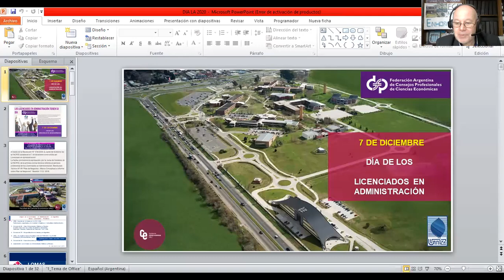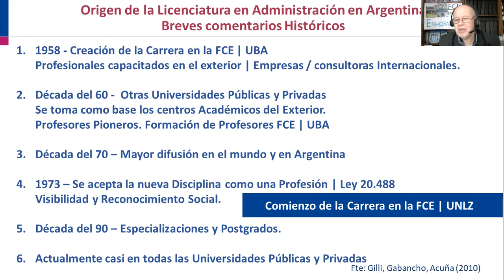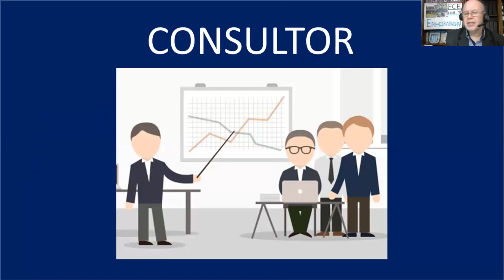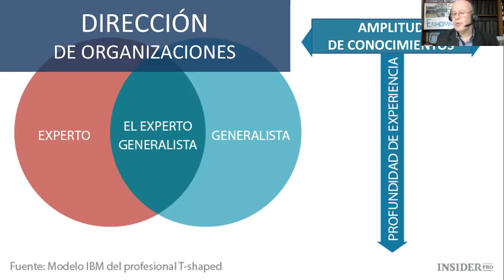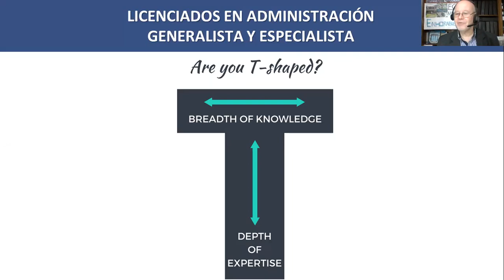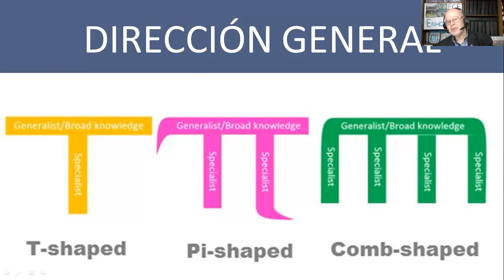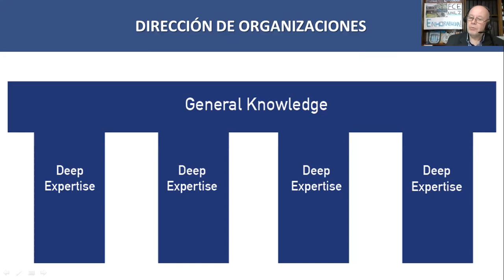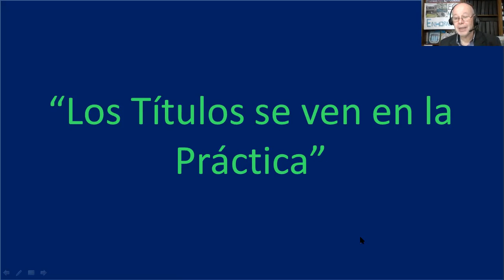DIA DEL LIC ADM 7 12 20 Versión 2022